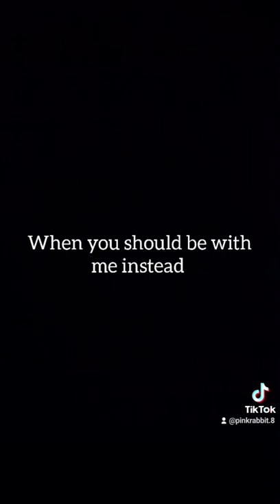give me a sign take my hand will be fine....♡tiktok songs trend